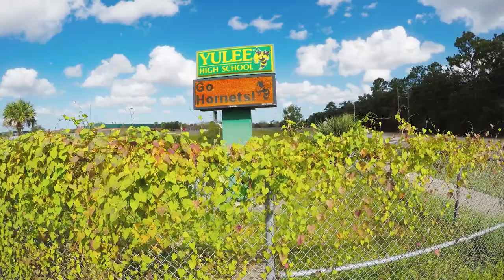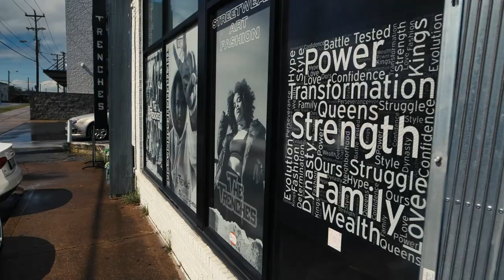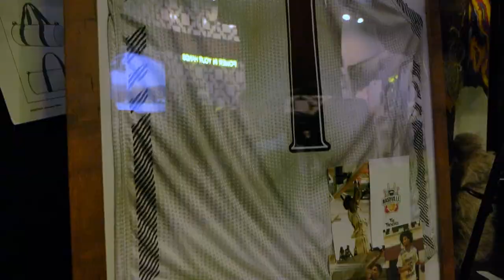Titans at Jaguars Week 5 Preview | Titans All-Access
Mike Keith and Amie Wells look ahead to Sunday's Week 5 matchup against the Jacksonville Jaguars at TIAA Bank Field in this week's edition of ’Titans All-Access.'